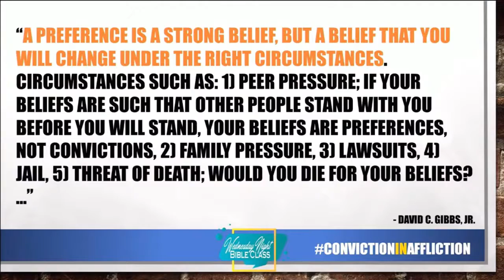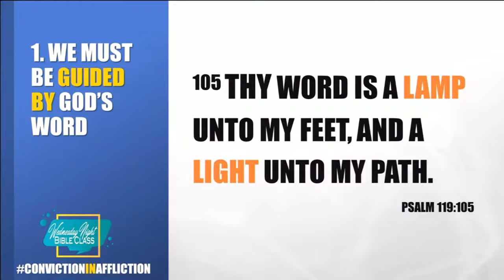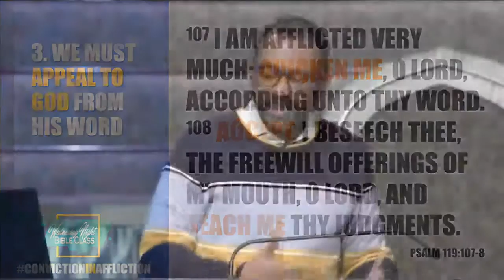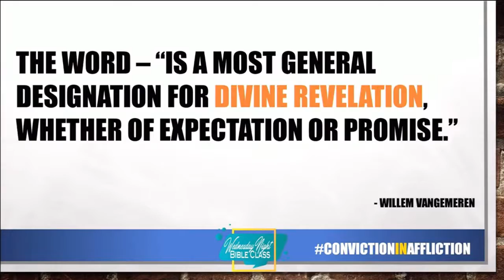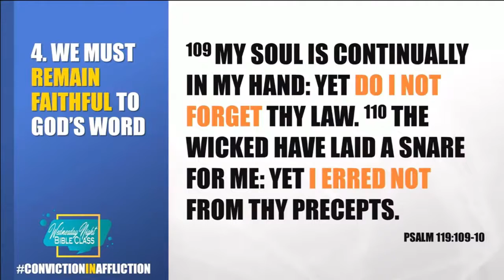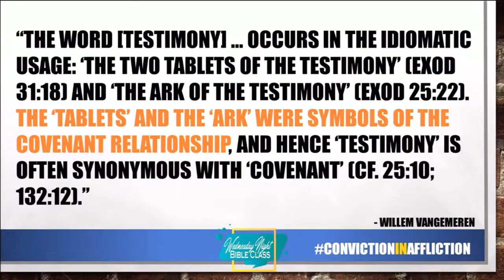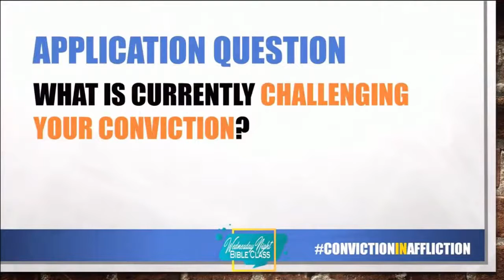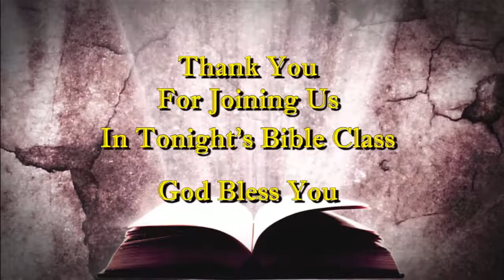Conviction in Affliction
Rev. Isaac Hayes teaching at the Apostolic Church of God, Chicago, Illinois, about five ways in Psalm 119:105-112 to maintain our conviction in God during seasons of affliction.